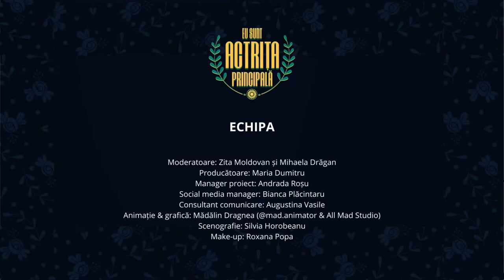ESAP [S2E3] Lipsa educației sexuale în România: consecințe și impact în comunitățile rome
Lipsa accesului la educație sexuală nu face decât să adâncească rușinea față de propriul corp și să amplifice stereotipuri și prejucăți nocive care duc la un dublu standard față de femei, la cultul virginității și la mame minore.
În episodul 3 al emisiunii Eu sunt actrița principală vorbim despre aceste consecințe cu politicianul Bogdan Paraschiv, activista feministă romă Florentina Manea și deputata Oana Țoiu.